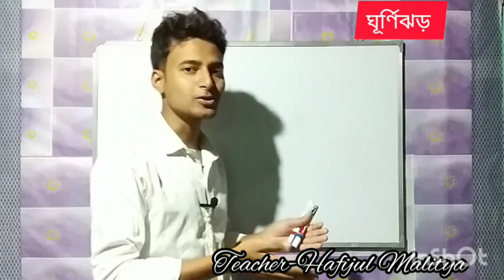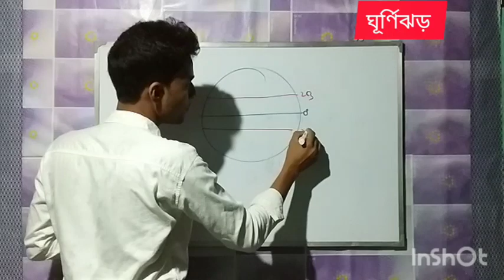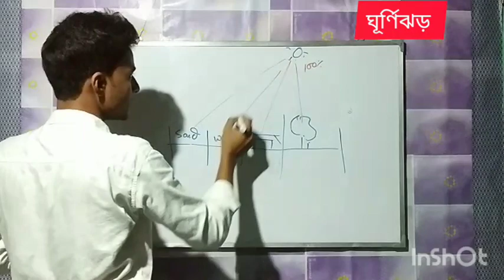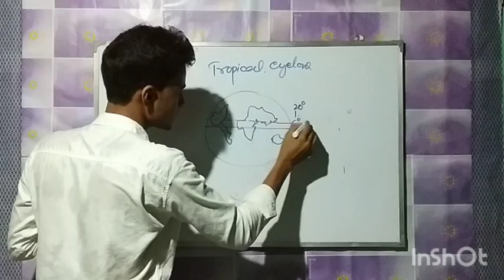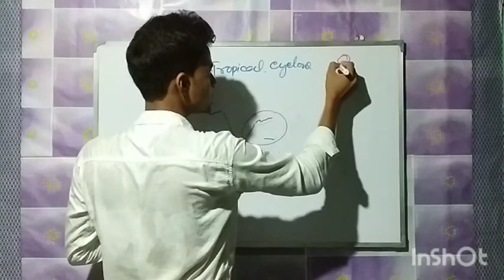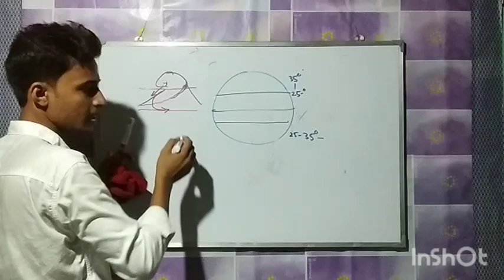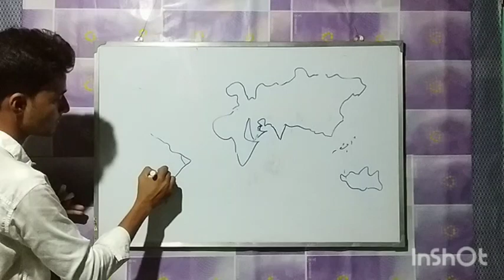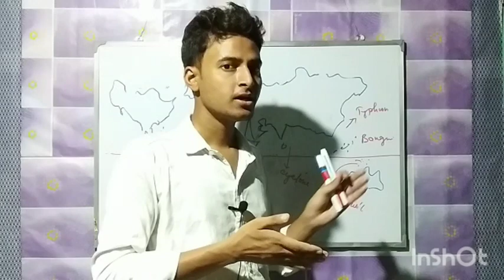Cyclone.. ঘূর্ণিঝড়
ঘূর্ণিঝড় কি কিভাবে তৈরি হয় এবং তার শ্রেণীবিভাগ ছোট্ট ভিডিওর ভিতর সংক্ষেপে আলোচনা করা হয়েছে। শুধুমাত্র ক্লাস স্টুডেন্ট এর জন্যই এটা নয় যারা এসএসসি দিতে চান অন্যান্য কম্পিটিটিভ এক্সামের ভূগোল বিষয়টি আছে তারাও উপকৃত হবেন। চ্যানেলটিকে সাপোর্ট করে আরও বাড়ানোর সুযোগ করে দিন ধন্যবাদ।